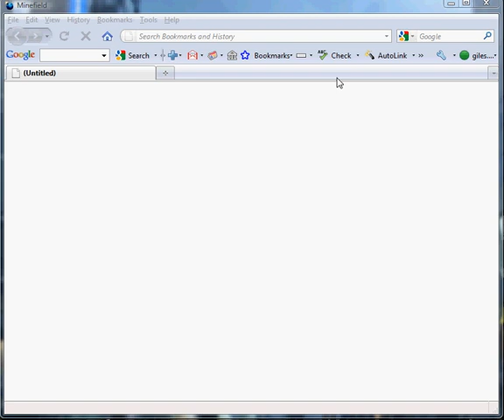Bouncing Mandelbrot cubes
More messing around with WebGL -- using a Mandelbrot fragment shader on a bunch of independently-animated spinning, bouncing cubes.  Silly but fun :-)  All running either in JavaScript or on the graphics card in realtime -- it's actually a bit smoother when the video capture program isn't running.

WebGL allows you to create hardware-accelerated graphics in a web page. It's coming in HTML5, and early-access builds of Firefox, Safari and Chrome already exist that support it.

You can read more about this demo, and about WebGL and how to get a browser that supports it,